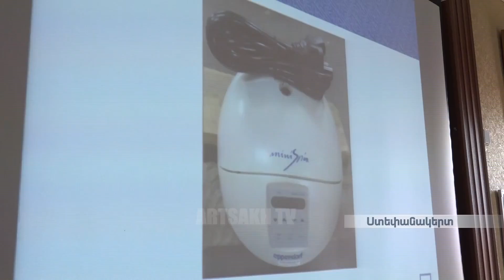Մայր բուհը շարունակում է վերազինվել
Շվեյցարական "Լորա Ֆոնդեյշն" հիմնադրամը Արցախի պետական համալսարանին  լաբորատոր սարքավորումներ է նվիրել: Հիմնադրամի հիմնադիրներն  ու ռուսական "Ապտեկ" ընկերության ներկայացուցիչներն այնուհետև հանդիպել են ուսանողների հետ,պատմել են իրենց փորձից ու ակտիվության կոչ արել:

Alma Mater Continues to Equip
The Swiss "Lora Foundation" donated laboratory equipment to the Artsakh State University. The founders of the foundation and the representatives of the Russian "Aptek" company then met with the students, told about their experience and called for activeness.